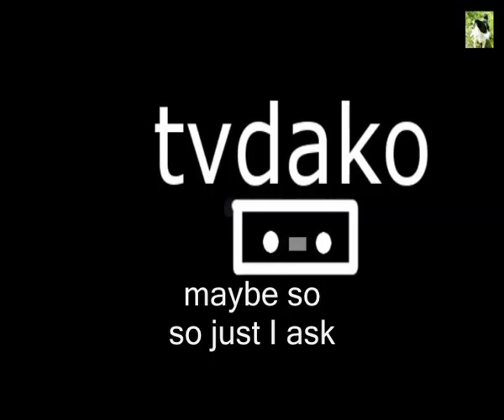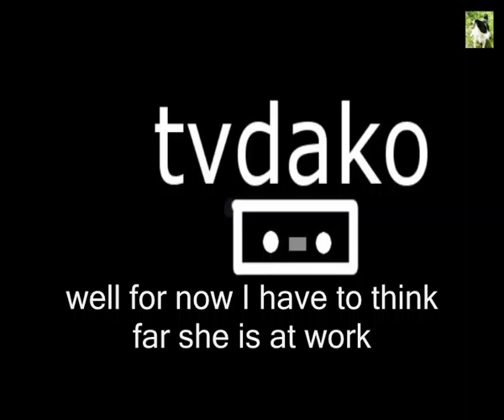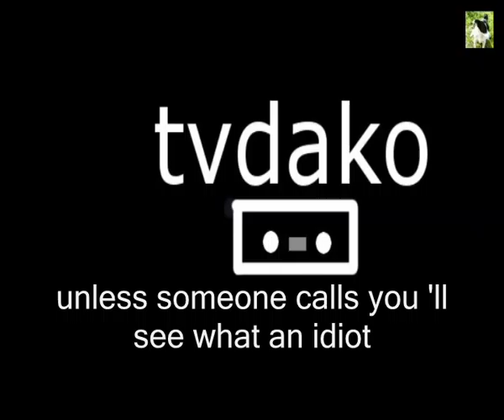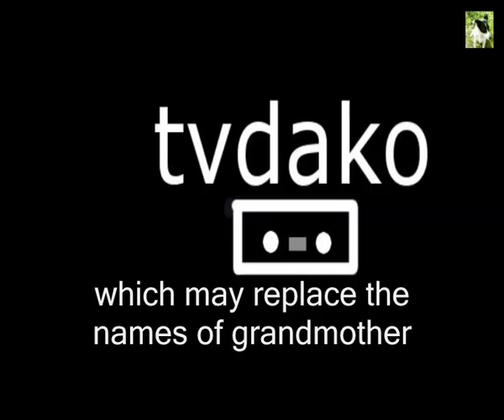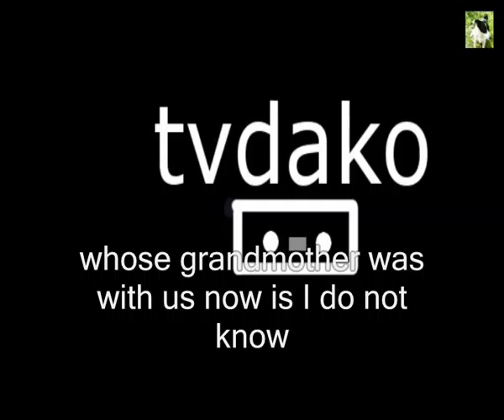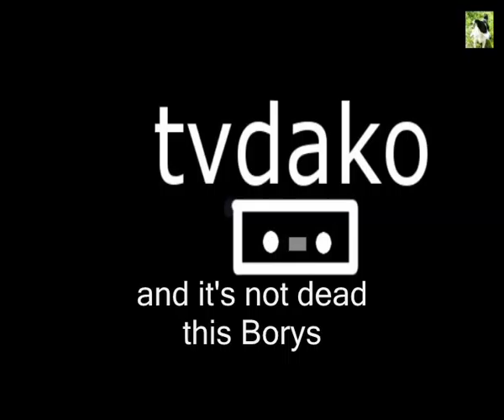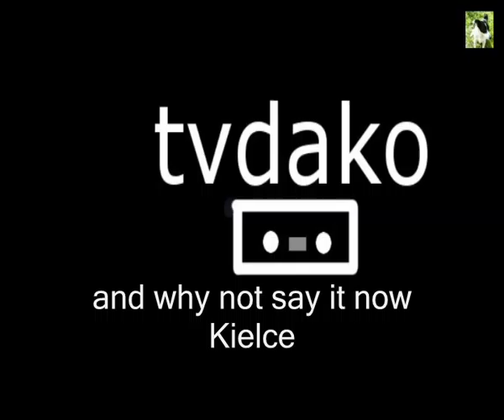Wtedy kiedy była Babcia 30.07.04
Babcia
DTV 2004
Babcia